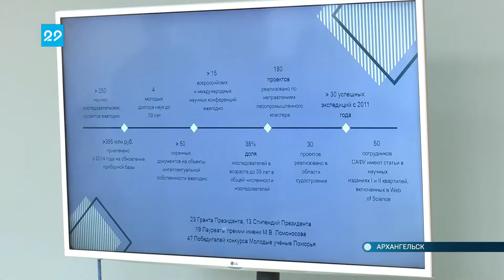30.06.2020 Три новейших лаборатории открылись сегодня в СА